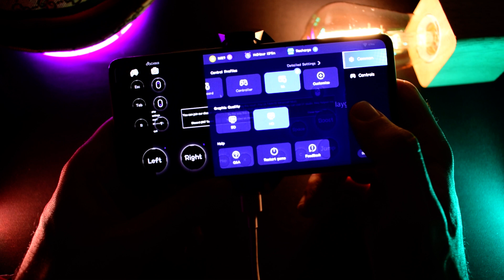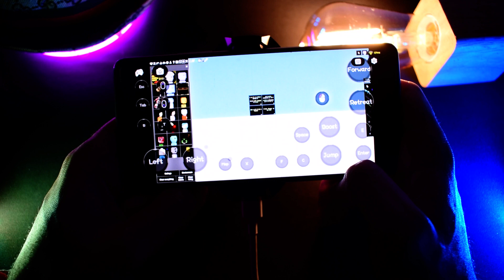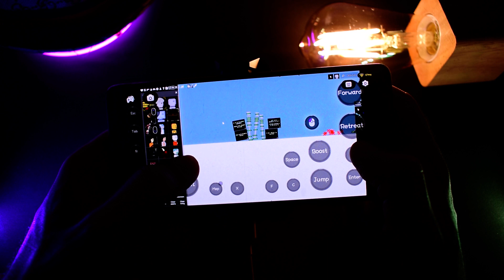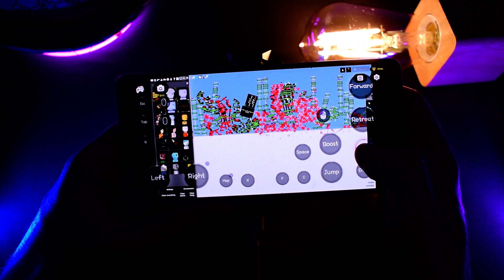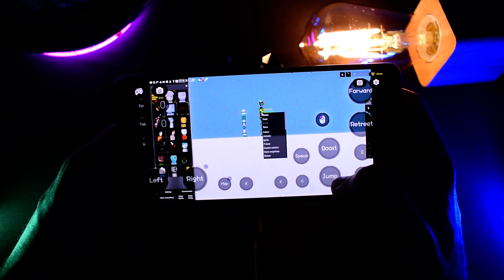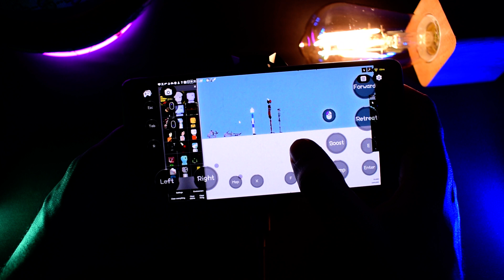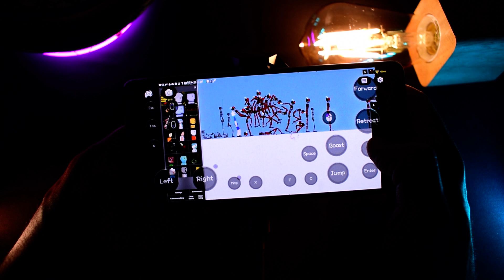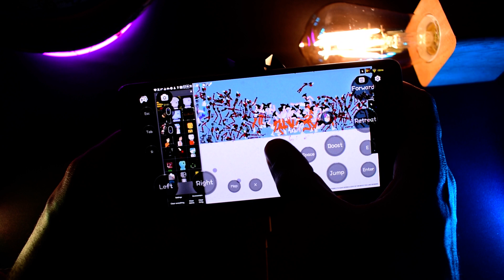People Playground - Mobile Android Gameplay - Android Cloud Gaming - Chikii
People Playground fans! ️Buckle up for adrenaline-pumping gaming with People Playground on Android in this explosive gameplay video! Experience the thrill of People Playground android gameplay - iconic fun, all from the palm of your hand!

We'll show you gameplay of People Playground on an Android device with Chikii Cloud gaming Android🤟
1-✅Razer Kishi Mobile Game Controller
2-✅Power A MOGA XP5-X Plus Controller
3-✅Razer Raiju Mobile
✨Let's Be Friends:
🏁My Camera Nikon D3300
Chipset: MediaTek MT6893 Dimensity 1200-Ultra (6 nm)